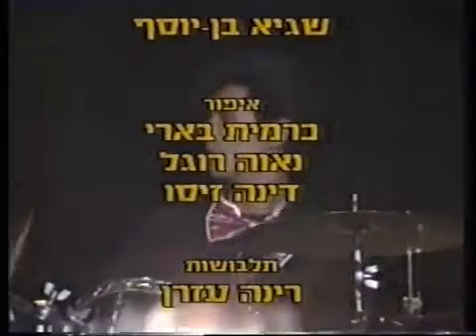"פירפורים" פירורי ג'אז לפורים - חלק ג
גרסת הטלוויזיה החינוכית ל"מגילת אסתר" אשר שודרה בחג הפורים תש"ן, 1990.

תסריט: עדנה מזי"א

משתתפים:
אחשוורוש - ישראל גוריון
ושתי - חני נחמיאס
אסתר - יעל אלמוג
מרדכי - דליק ווליניץ
המן - אילה אשרוב
זרש - רוית פררה
שלישיית "הופה היי" - יגאל בשן , אבי פררה ואבי דור
זרוס - עמי ויינברג
מיכל ינאי
מתמודדות: חנה כהן / אורית ירון

מספר: תמיר קמחי

ניהול מוזיקלי: מתי כספי

נגנים:
תופים: אלון הלל
חצוצרה: אברהם פלדר
סקסופון: פטר ורטהיימר
סקסופון: ממלו גייטנופולוס
פסנתר: נחום פרפרקוביץ
קונטרה בס: אלי מגן
כלי הקשה: גדי סרי

רקדנים: עינת לאור / רחל סבג / רפי רומנו

איפור: כרמית בארי / נאוה רוגל / דינה זיסו
תלבושות: רינה עזרן
עיצוב תפאורה ותלבושות: ששון גואטה

מפיק: חיימון גולדברג
בימאי: דן בירון

התכנית הופקה ע"י טלעד אולפני ירושלים
מחלקת תכניות הילדים והנוער - הטלוויזיה הישראלית, אדר-תש"ן / מרס 1990

כל הזכויות שייכות ליוצרים, המבצעים והטלוויזיה החינוכית.